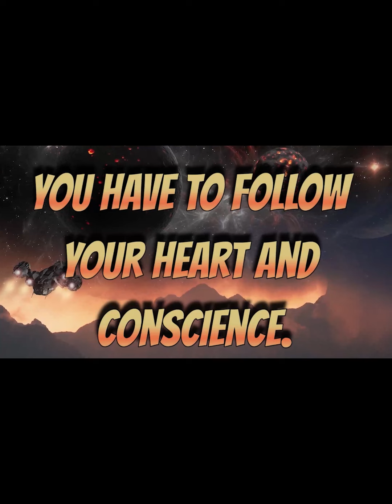GALACTIC FEDERATION ANCIENT Unlocking Your True Potential Mastering the Game of Being Human